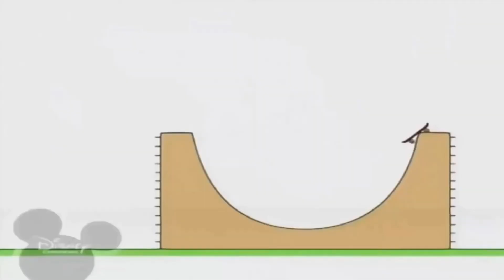9 лютого 2020 р 1080 x 1920 зе Бруно